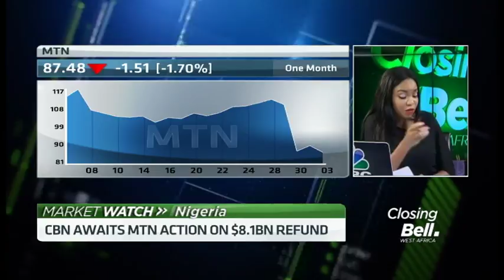Mixed reactions trail CBN’s decision on MTN Nigeria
Mixed reactions have trailed the Central Bank of Nigeria's decision on MTN Nigeria, over the alleged infractions on Nigeria's forex rules. Bismark Rewane, CEO, Financial Derivatives joins CNBC Africa to address some of the questions that worry investors about this move.